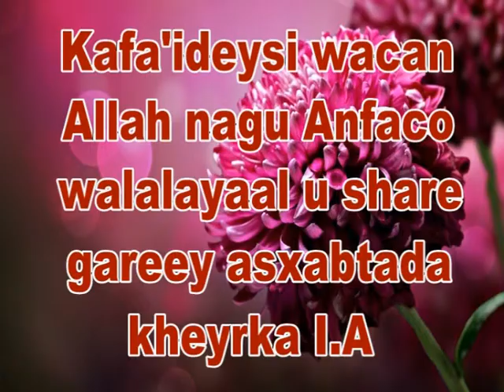Mux Dhibaatooyinka qoyska horyaalo by Sh Umal Hafidahumullah